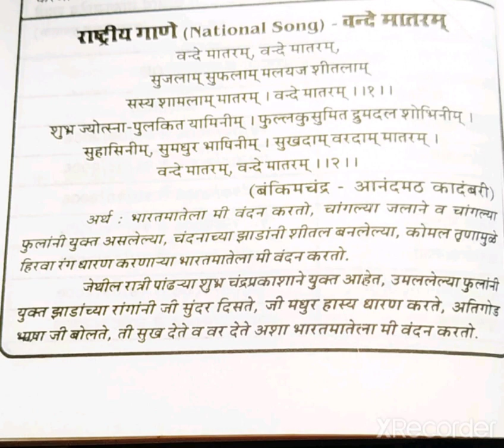class_5_To_10_music_vandematram